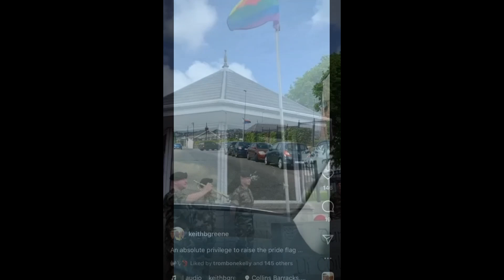We Didn't Ask For This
The Defence Forces Decision-Makers are destroying the Organisation by supporting a Movement that seeks to bring about Politcal Change through Protest.